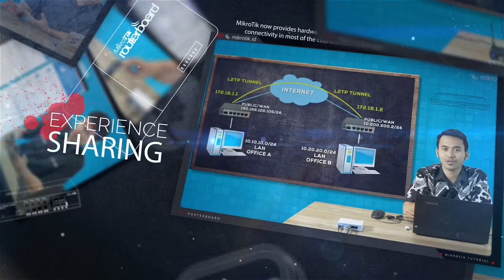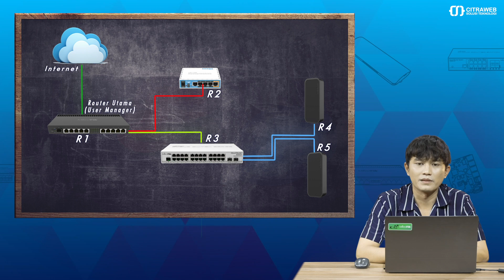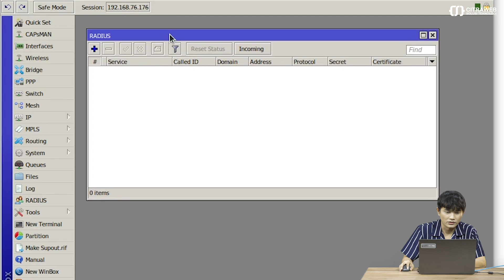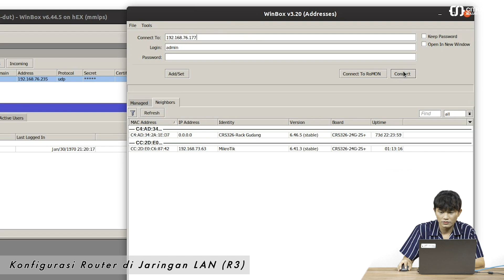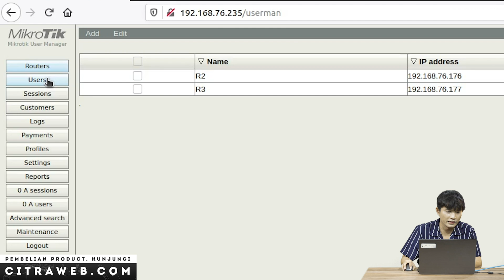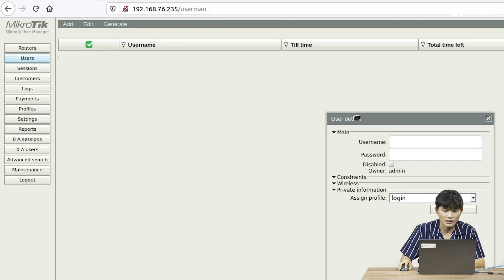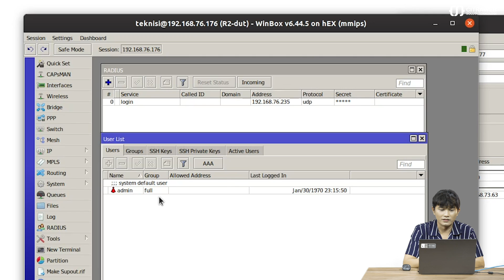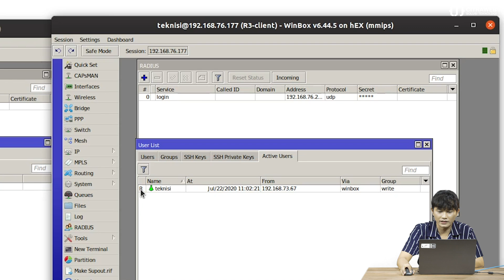Login Router Menggunakan User Manager - MIKROTIK TUTORIAL [ENG SUB]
System Login Router Mikrotik menggunakan RADIUS (User-Manager)

Beberapa dari kita mungkin ada yang masih belum tahu bahwa user yang kita buat melalui User-Manager (Radius Server Mikrotik) bisa kita gunakan sebagai user untuk melakukan Login kedalam RouterOS atau Router Mikrotik.

RADIUS (Remote Authentication Dial In User Service) merupakan protokol jaringan yang menjalankan service management Authentication, Authorization, dan Accounting (AAA) secara terpusat untuk user yang terkoneksi dan hendak menggunakan resource dalam jaringan.
Mikrotik memiliki fitur RADIUS Server yang bernama User-Manager.

Dengan User-Manager ini kita bisa membuat satu user di dalam User-Manager kemudian user tersebut dapat digunakan untuk login di semua router di jaringan kita.